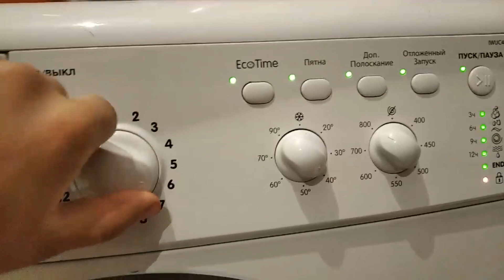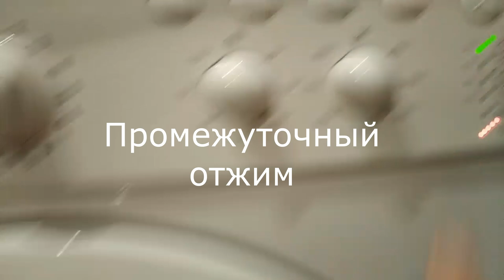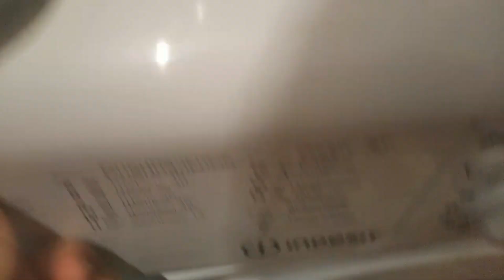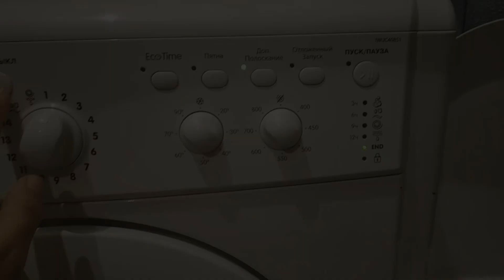Стиральная машина indesit Iwuc 40851: Хлопок интенсив стирка 40° 800 об/мин